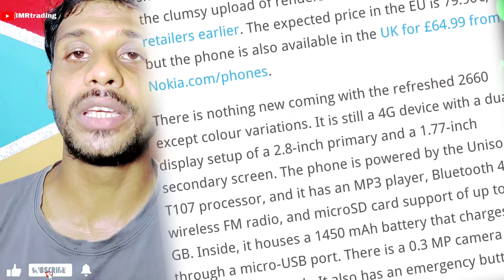Nokia Mobile 2660 | new colours Nokia 2660 flip | Nokia flip 4G Mobile 📲 🌈🏳️‍🌈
👨‍🔧Video Content 👨‍🔧

💥👉RELATED QUERIES👈💥
Nokia Mobile 2660 flip
new colours Nokia 2660 flip
Nokia flip 4G Mobile
Nokia 2660 mobile review

Thanks
Sincerely,

𝗜𝗠𝗥𝘁𝗿𝗮𝗱𝗶𝗻𝗴
IMRAN MONDAL
Form Howrah West Bengal INDIA 🇮🇳
LiveChat
Hi
I am imran
Keep Watching 📽️

𝗜𝗳 𝗬𝗼𝘂 𝗪𝗮𝗻𝘁 𝗧𝗼 𝗛𝗲𝗹𝗽 𝗖𝗵𝗮𝗻𝗻𝗲𝗹
UPI- imrtrading@apl
______________Thank you______________